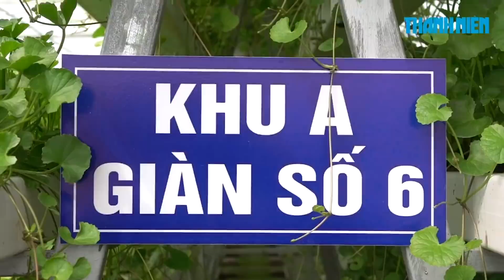Quyết định táo bạo đưa rau má lên trồng thủy canh, thu nhập 70 - 90 triệu đồng/tháng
Rau má vốn được trồng dưới đất, anh Võ Thanh Beo (34 tuổi, ở ấp 4, xã Mỹ Long, H.Cao Lãnh, tỉnh Đồng Tháp) đã có quyết định táo bạo đưa lên trồng thủy canh và kết quả mang về cho anh thu nhập 70 - 90 triệu đồng/tháng.

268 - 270 Nguyễn Đình Chiểu, Phường Võ Thị Sáu, Q.3, TP HCM